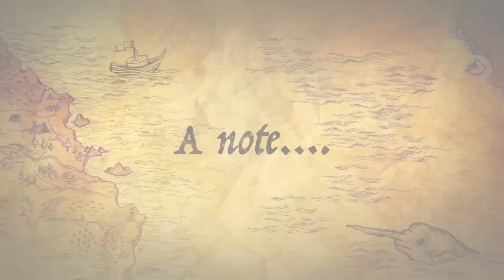Tales From Riverside Cali a JPW Story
This was made in a public library.